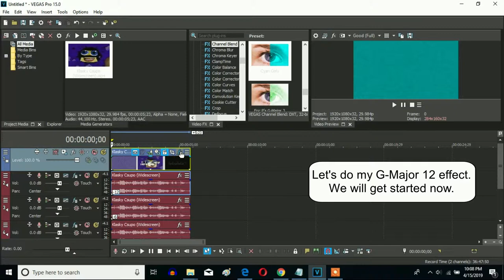How To Make My G-Major 12 On Sony Vegas Pro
Made on ‎April ‎15, ‎2019, ‏‎11:32:51 pm to 11:33:33 pm

Here is a new effect called My G-Major 12, which is for my 13,000-subscriber special.

How To Make My G-Major 12:

VideoFX

1st: Channel Blend - Cyan Only (Customized)

Color Space: RGBA                                                    Normalize Rows: With A Checkmark

AudioFX